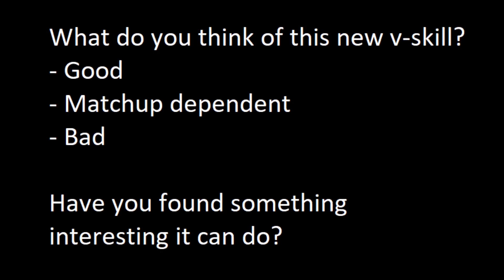SFV: V-Skill 2 - Alex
Probably my single favorite new v-skill so far if that wasn't obvious, but losing it from taking damage seriously limits it. That MK slash elbow to knee is super good.